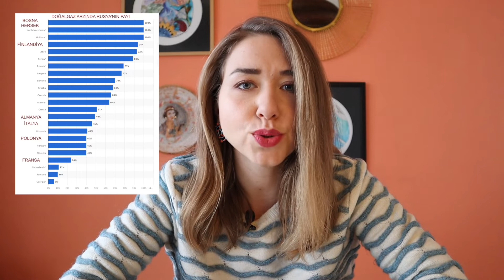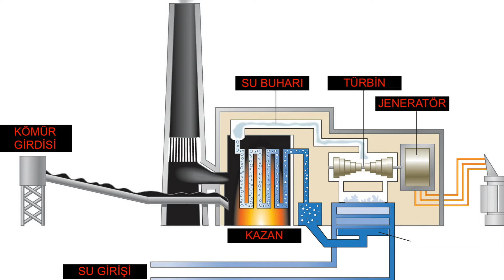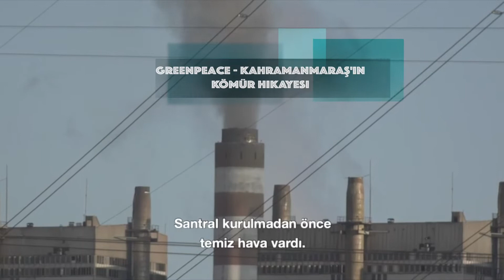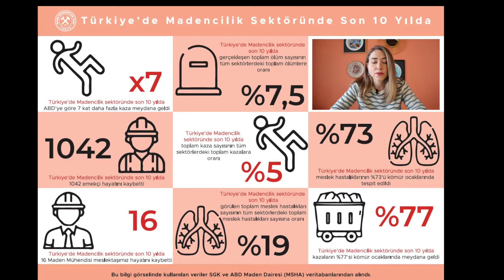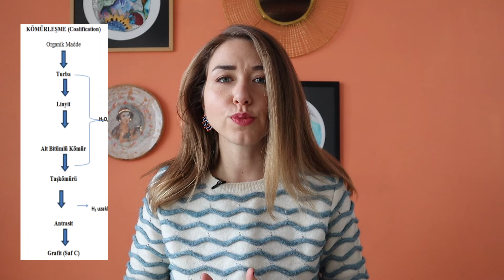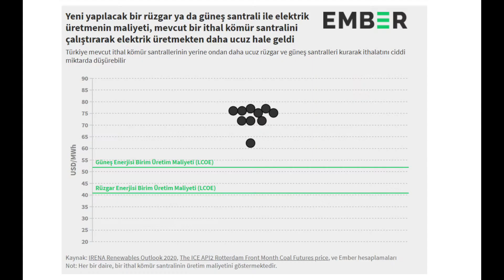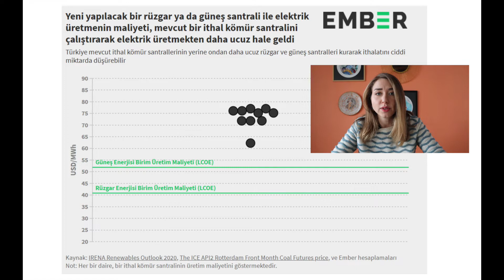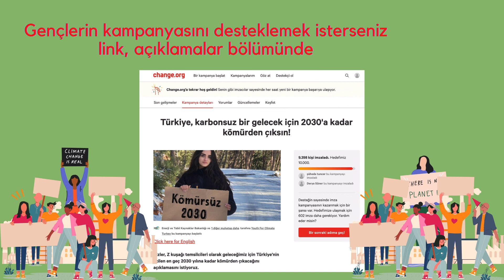Kömür Neden Kötüdür?